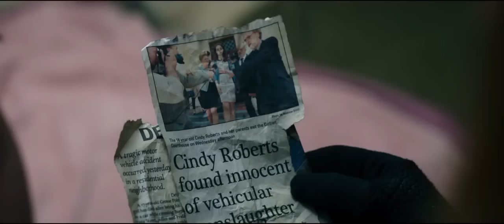Не дыши (2016). Трейлер на русском.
Фильм "Не дыши" - русский трейлер.
Премьера в РФ: 25 августа 2016
Страна: США
Жанр: ужасы
Режиссер: Федерико Альварес
В ролях: Дэниэл Дзоватто, Джейн Леви, Стивен Лэнг, Дилан Миннетт

Сюжет фильма "Не дыши": Грабители забираются в дом одинокого слепого старика с целью украсть огромную сумму, которая, по слухам, спрятана где-то внутри. Казалось бы — что может быть проще, чем вынести деньги из дома практического беспомощного человека. Но они жестоко ошибаются: преследуемый становится преследователем. И тайна, которую он хранит, гораздо страшнее, чем обычные пенсионные накопления.